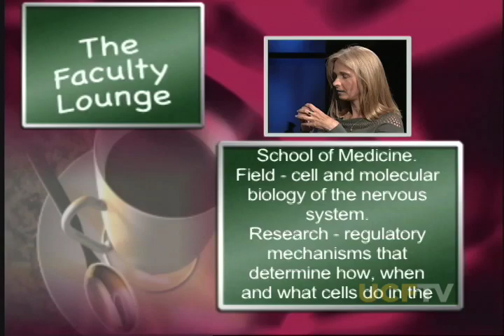UCF Faculty Lounge - CRISTINA FERNANDEZ-VALLE/HOUMAN SADRI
Cristina Fernandez-Valle, Ph.D. discusses cell and molecular biology of the nervous system with faculty member Houman Sadri, Ph.D. (2004)